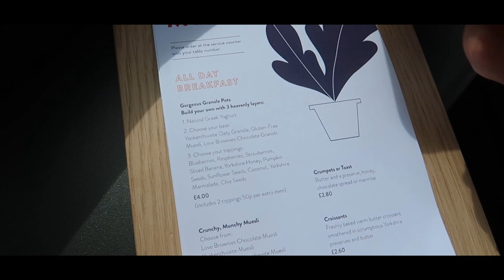SURPRISE 30TH SPA WEEKEND FOR THE TWINS! | VLOG | LYDIA TOMLINSON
SURPRISE 30TH WEEKEND
A TRIP TO RUDDING PARK SPA
LIVERPOOL SHOPPING
A SHOOT DAY
SEEING THE LION KING

INFO -
If you've just discovered me then don't forget to subscribe and follow me on Insta And if you fancy a read, then my blog, The Millennial Girl's Guide, is a satirical etiquette manual for thke modern female: with jokey 'how tos' and survival guides for living life in our millennial world!